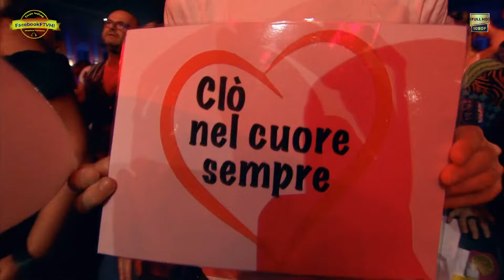RENATO ZERO in CONCERTO Integrale 2024 "Autoritratto" - Napoli Piazza Plebiscito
Nella splendida cornice di Piazza Plebiscito a Napoli, il concerto del Tour "Autoritratto" con una scaletta ricca di successi che hanno segnato la carriera del cantautore romano.
Potete seguire l'intero concerto o anche cliccare la canzone desiderata nella scaletta di seguito descritta, Buona Visione sul nostro Canale @FacebookFTVMI
01. 00:00:00 La favola mia
02. 00:06:30 Niente trucco stasera
03. 00:10:44 Cercami
04. 00:16:16 L’avventuriero
05. 00:22:48 Morire qui
06. 00:26:42 Magari
07. 00:32:04 Spiagge
08. 00:36:32 Resisti
09. 00:42:32 Amico
10. 00:47:32 Inventi
11. 00:51:42 Felici e perdenti
12. 00:56:12 La pace sia con te
13. 01:02:18 Figaro
14. 01:09:40 Il Carrozzone (con Sal da Vinci, Enzo Gragnianiello, Lina Sastri, Peppe Barra, Angela Luce)
15. 01:14:22 I migliori anni della nostra vita
16. 01:19:54 Svegliatevi poeti
17. 01:26:18 Dimmi chi dorme accanto a me
18. 01:32:26 Nei giardini che nessuno sa
19. 01:40:40 Luna caprese (con Peppino di Capri)
20. 01:43:08 Voyeur
21. 01:49:12 Quel bellissimo niente
22  01:52:40 La ferita
23. 01:56:02 Il grande mare
24. 02:02:16 Rivoluzione
25. 02:06:36 Cuori liberi
26. 02:10:12 Più su
27. 02:15:40 Tu si na cosa grande
28. 02:19:42 Medley Wacciuwari (cantato dal coro)
29. 02:27:22 Il cielo